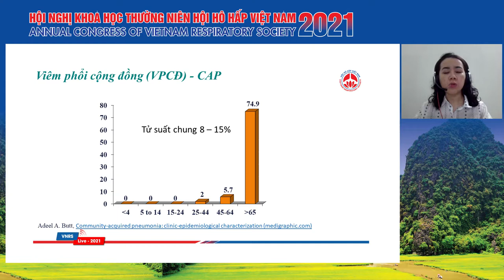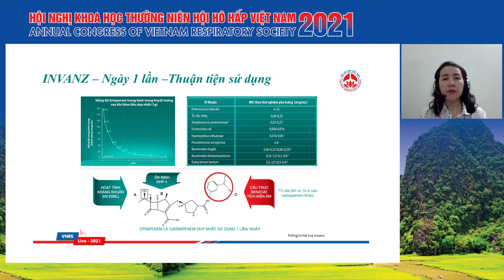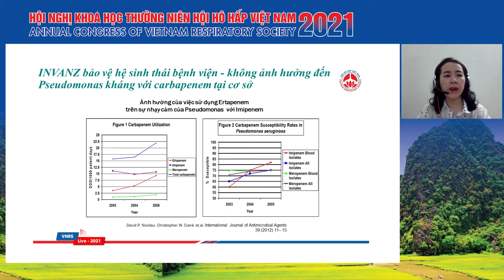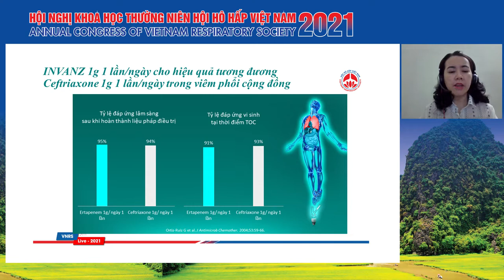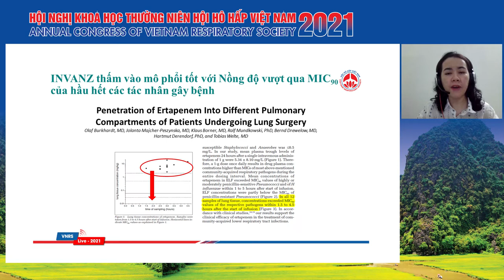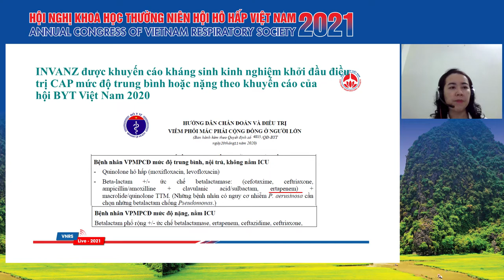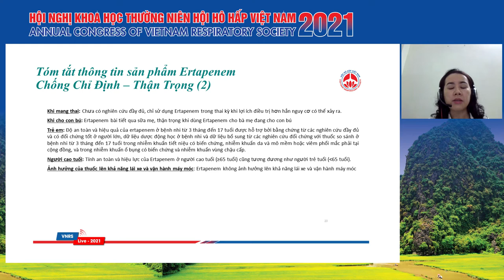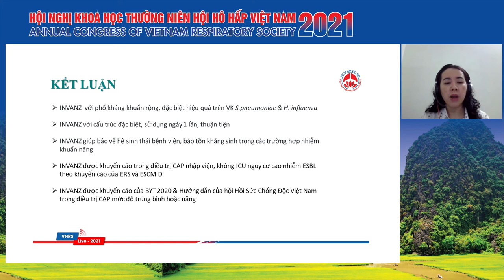INVANZ-Giải pháp kháng sinh đặc hiệu trên nhiễm khuẩn nguy cơ trung bình